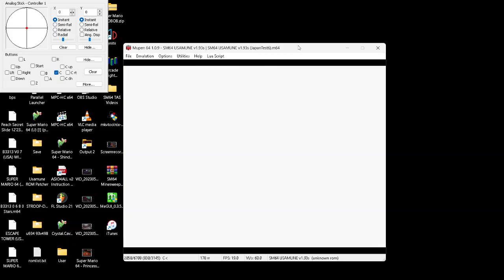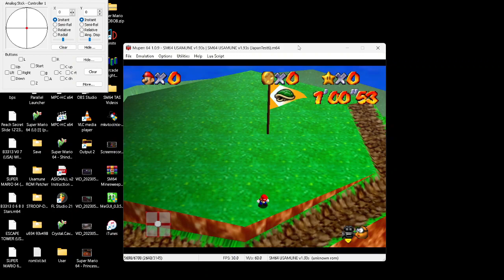[TAS] SM64 - Footrace with Koopa the Quick (No Wing Cap) 9'66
Re-record: 178